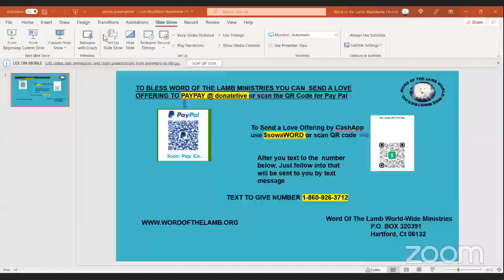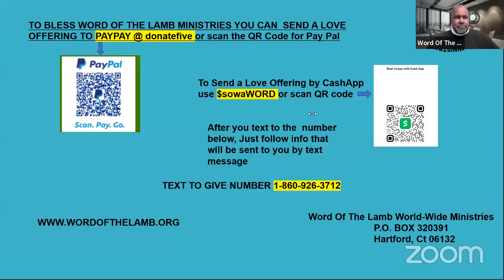Sunday Message Call on Me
Call on the LORD